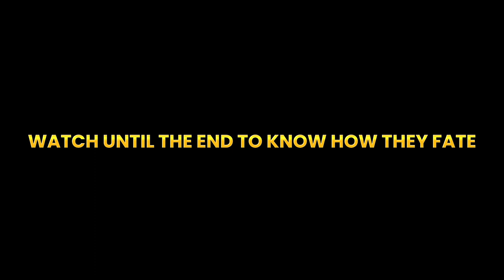Terpaksa Mencuri - Short Film | Trailer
Terpaksa Mencuri adalah projek tugas akhir sekolah yang dikerjakan oleh murid SMK INFOKOM KOTA BOGOR, kelas 12 Multimedia (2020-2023).

Project ini melibatkan satu kelas, kelas Multimedia 2, terlibat satu sama lain menjadi team yang hebat sehingga bisa menyelsaikan film pendek ini.

Film pendek ini bisa di tonton di channel youtube SMK INFOKOM KOTA BOGOR @smkinfokomkotabogor .

berikut credit di project film pendek ini :

MAIN CHARACTER :
Ferdi Indriansyah, Mohammad Farizki Afdilla, Fazril Alifiansyah, Lipina Nosapelinda, Muhammad Luthfi Maulana, Kurniasih, Muhammad Putra Dwi Cahya

MAFIA :
Muhamad Haki Perdana Harahap, Muhammad Alwa Maulana, Lucky Firmansyah, Muhammad Anwar Muzacky

ART PAINTING GUARD :
Fathur Rahman, Muhammad Ardian, Gilang Aditya, Galuh Mandala Putra

BLACK MARKET GROUP :
Muhammad Alghifari Natawijaya, Mochamad Aditya Pratama, Kiky Amelia

SHARP WEAPONS DEALER :
Irhas Hakim

SCHOOL SECURITY :
Luthfi Naufaldi Aripin, Muhammad Andi Putra Maulana
ART PAINTING BUYER :
Muhamad Alif Ramadhani, Habib Maulana

Directed by : Muhamad Alghifari Natawijaya
Written by  : Muhamad Alghifari Natawijaya
Assistant Director: Mochamad Aditya Pratama
Producer : Muhamad Haqi Perdana Harahap, Irhas Hakim, Mohammad Farizki Afdilla
Director of Photography : Irhas Hakim
Cameraman : Irhas Hakim, Lucky Firmansyah
Drone Pilot : Irhas Hakim
Soundman : Gilang Aditya, Luthfi Naufaldi Aripin
Clapper : Galuh Mandala Putra
Location Manager : Muhamad Anwar Muzacky, Muhamad Haki Perdana Harahap
Editor & Visual Effects Maker : Habib Maulana
Editing Supervisor : Muhamad Alghifari Natawijaya
Graphic Designer : Muhamad Alif Ramadhani
Property Manager : Muhammad Bustomi Zulfahri, Muhamad Haqi Perdana Harahap
Property Crew : Fakhrul Fathan Fariz, Fathur Rahman, Muhammad Lutfi Maulana, Fazril Alifiansyah, Fatma Sabilla Azzahra
Art Painting Owner : Fathur Rahman
Makeup & Fashion Artist: Hazimah Saepul Fahri, Jian Tiyanka, Lipina Nosapelinda, Kurniasih
Consumption Crew : Kholifah Tri Nurjanah, Galuh Aulia Putri
Documentation Team : Ferdi Indriansyah & Muhammad Putra Dwi Cahya
ADITIONAL CREW :
-Isma Asdilla
-Khaila Nur Cahya
-Khansa Ghefira Suherman

CONCEPT INSPIRED FROM
Mencuri Raden Saleh Movie

6 Maestro – Abel Huray
Habisi Dia! – Abel Huray
Contemplation – Abel Huray
Additional Soundtrack :
Dark Piano – Sociapath
Funky Suspense – Benjamin Tissot
Flight (Man of Steel) – Hans Zimmer
Sahabat Sejati – From Filosofi Kopi 2 Ben & Jody

SPECIAL THANKS TO :
SMK INFOKOM BOGOR
for lending support for Dji Phantom 3 Drone and Gimbal Camera equipment, then a broadcast studio & school used as a shooting location

STOCK VIDEO :
Tugu Kujang Bogor at night - Buitenzorg Sky Footage
Bird view jakarta at night – Tom Fisk

TRAILER EDITED BY :
Muhamad Alghifari Natawijaya